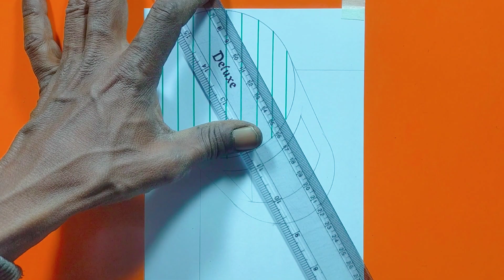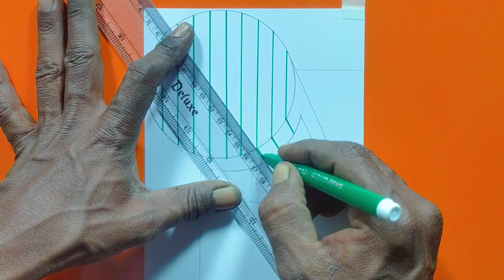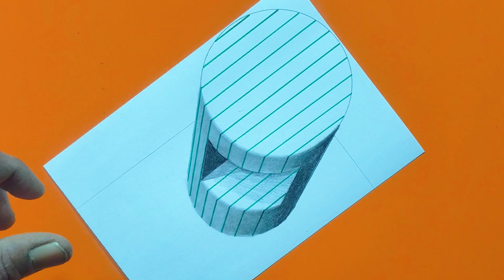How To Draw 3 Dimensional Shape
Your Queries;
how to draw 3 dimensional shapes
how to draw 3d shapes
shapes
3 dimensional
3d shapes
draw 3d shapes
how to draw impossible shapes
3-dimensional shapes
dimensional
drawing simple 3d shapes
three dimensional
drawing shapes
3 dimensions
drawing 3d shapes
3d shapes drawing
shape
how to draw basic shapes